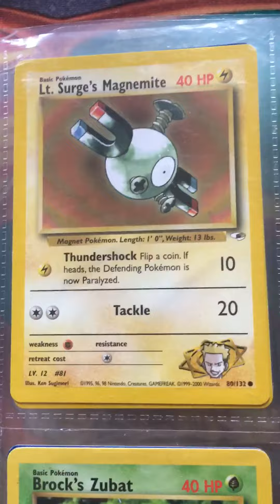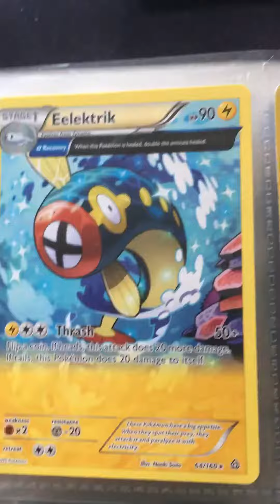My old Pokémon card collection